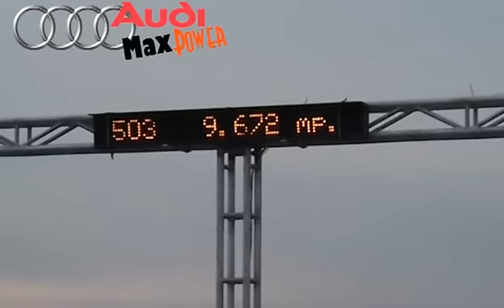Audi S6 Avant Vs. Pontiac Firebird Trans-Am